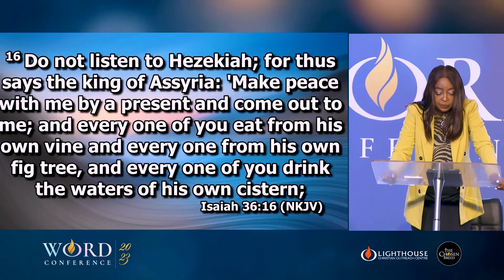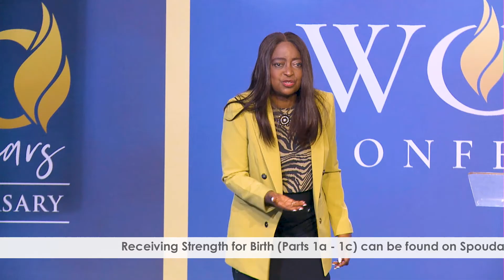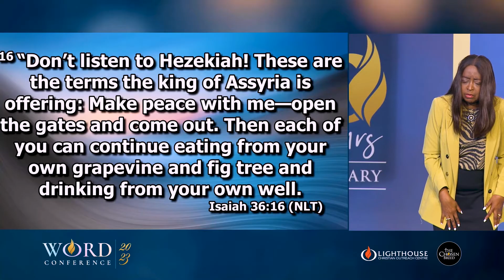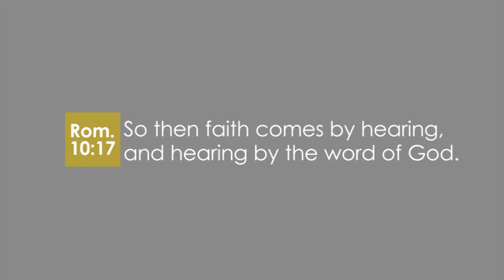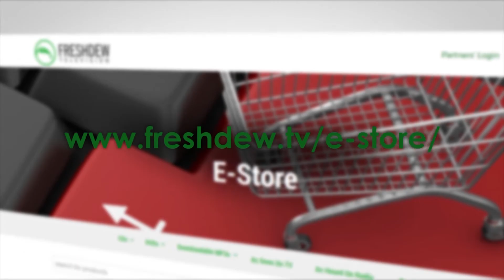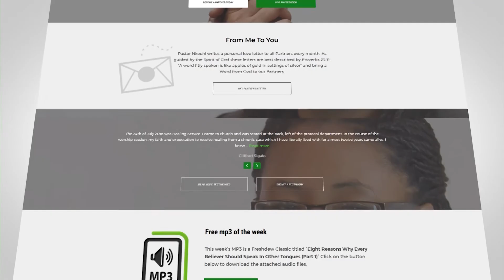Receiving Strength for Birth (Part 1c) || Pastor Nkechi Ene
In this episode, you will learn that anything that you do not receive from God, in His way, and in correlation with His word is a counterfeit.